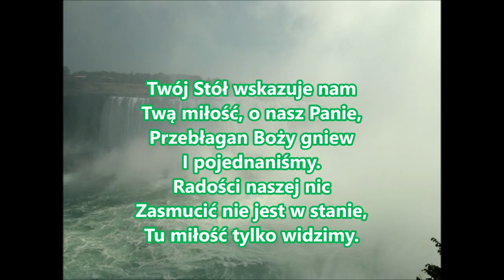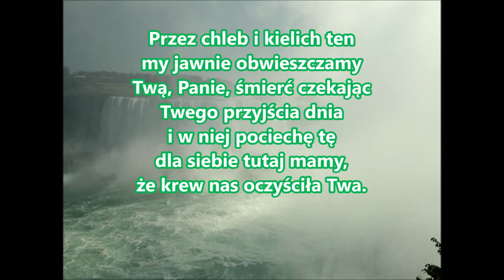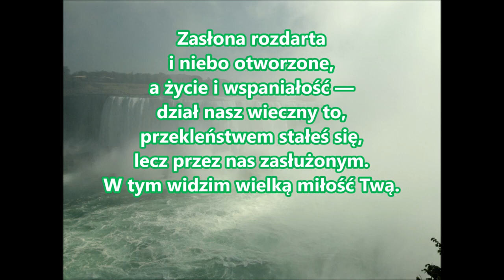pieśń 021 Twój stół wskazuje nam Twą miłość o nasz PDiE Pieśni Duchowe i Ewangelizacyjne 13 12 13 8